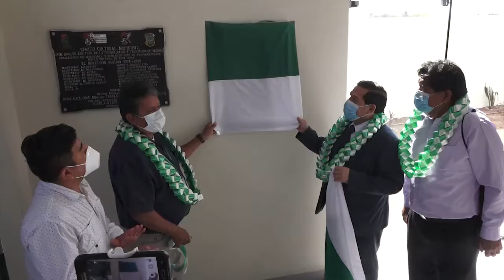ALCALDE VALLEJOS ENTREGÓ EL CENTRO CULTURAL MUNICIPAL A LOS TRABAJADORES DE LA PRENSA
A.- IRENE RUÍZ, PRESIDENTE DE OTB BARRIO BELLAVISTA 2
B.- ZAIDO VELASQUEZ, VICE-PRESIDENTE DE OTB BARRIO PERIODISTA
C.- PEDRO SOLETO, EJECUTIVO DEL SINDICATO DE TRABAJADORES DE LA PRENSA Y PRESIDENTE DE OTB BARRIO PERIODISTA
D.- RAMIRO VALLEJOS, ALCALDE MUNICIPAL – YACUIBA
👇👇*VER VIDEO* 👇👇